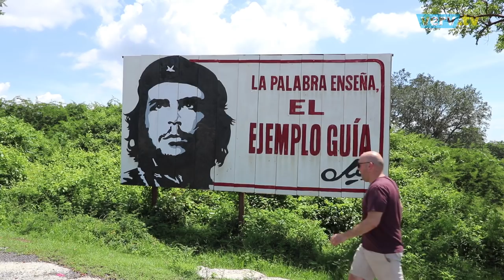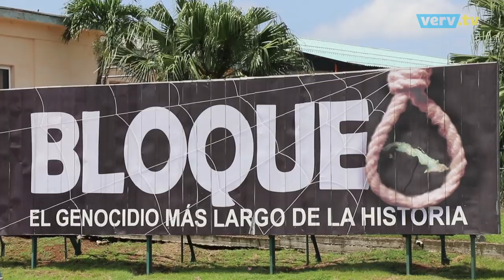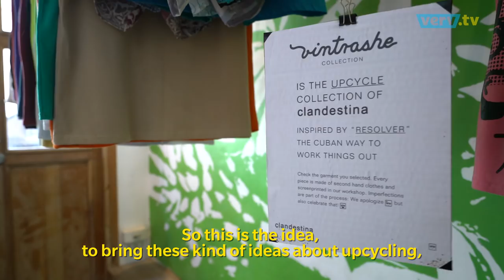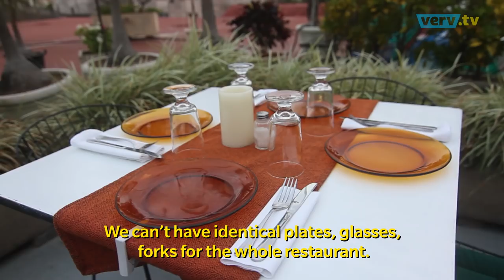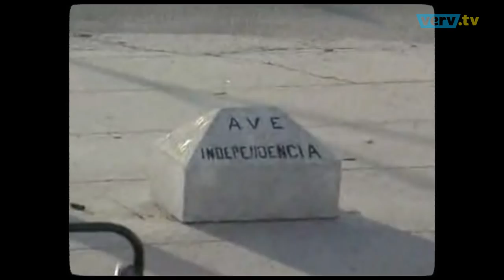Startup Cuba Episode 1: Meet Today's Cuban Entrepreneurs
The Cuban entrepreneurs that you probably didn't know existed.

Watch episode 1, "Startup Cuba Episode 1: Meet Today's Cuban Entrepreneurs"

Update: Since filming this episode, the government has recently started a small pilot program, allowing Internet in homes. Change continues in Cuba.

Over five-hundred thousand Cuban citizens have left their guaranteed government jobs to become entrepreneurs, called cuentapropistas in Cuba.  Not without challenges, these cuentapropistas are enabling this new generation of Cubans to make money and change their lives and possibly Cuba, a country run by the Communist party.

VERV.tv is a news website that takes you with us to tell stories that matter to today's US Latino generation.  It's a raw, unvarnished journey for today's Hispanics.  for everything from Yulín Cruz to Tesla at Hospital del Niño de Puerto Rico.

Mr. H & Alex Fabio - There Is Nothing Left
DJ  Quads - I Will Wait, One Day, One With Nature, Lost In Memories